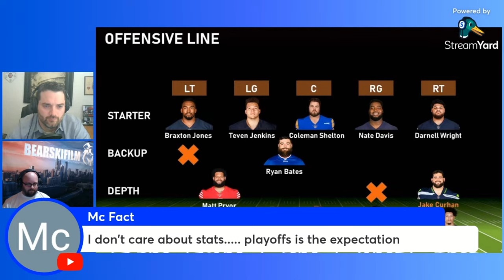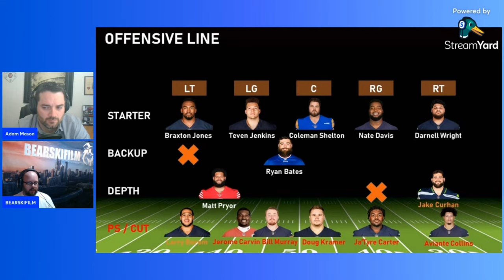Thoughts and Expectations for Caleb Williams | On BearDownSports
I was invited to be a guest on @Beardownsports with Adam Mason and I shared my thoughts and expectations for Caleb Williams in 2024.